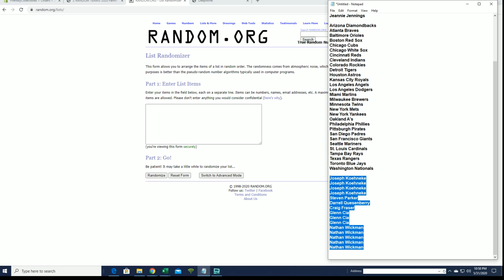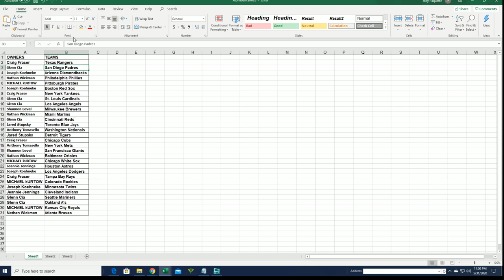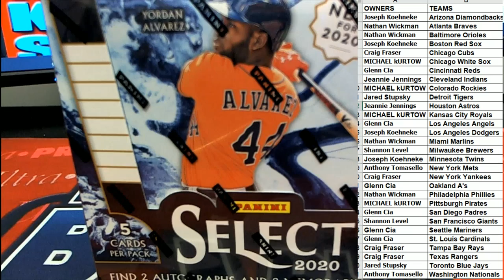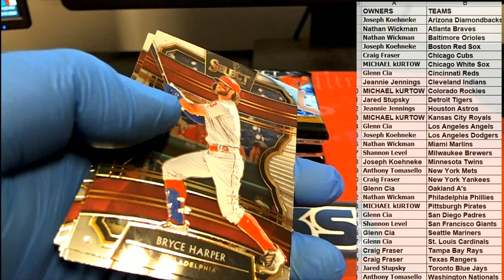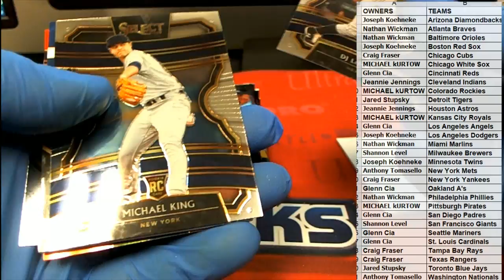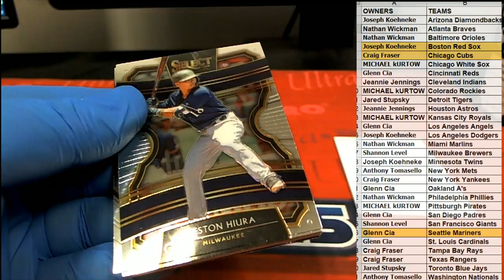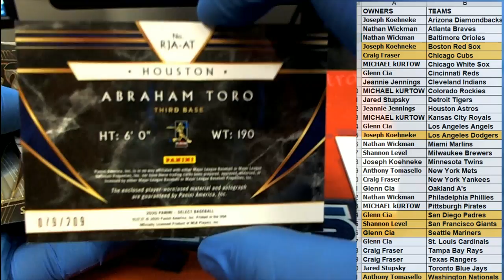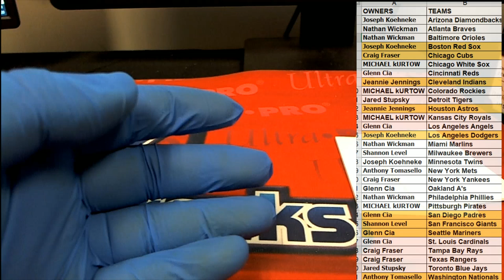2020 Panini Select Baseball ID 19SELECTBB138